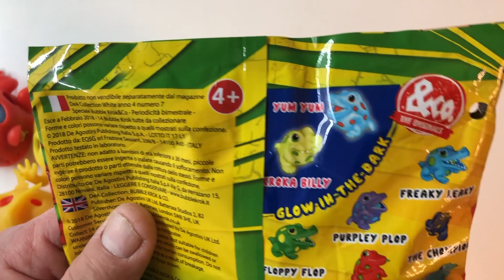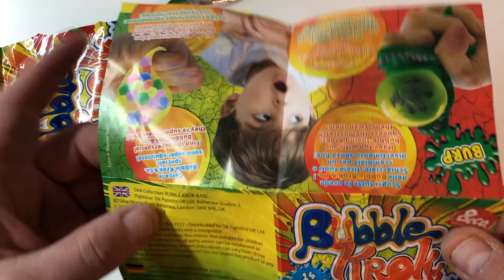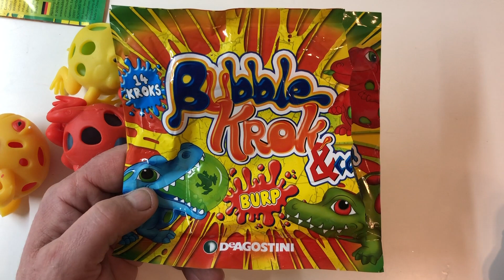Bubble Krok & Co Tüten auspacken